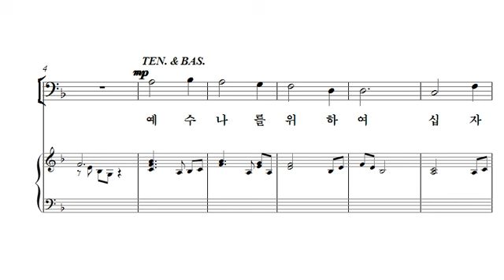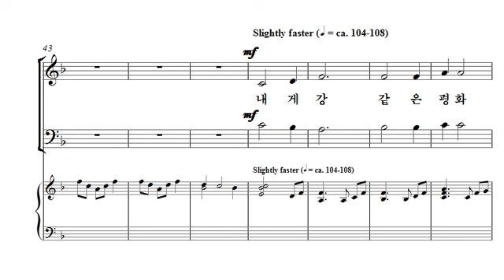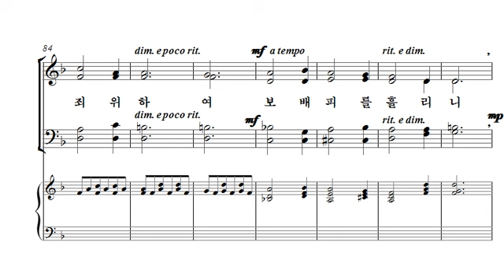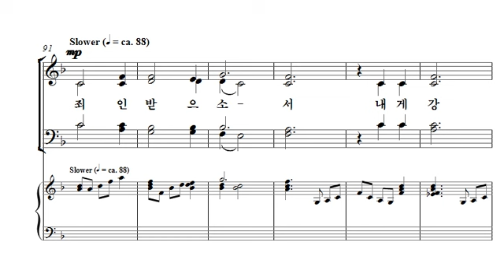[중앙아트] 중앙성가 33집 24. 예수 나를 위하여(Near the River) 합창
24. 예수 나를 위하여(Near the River) – 작곡가 Anna Laura Page